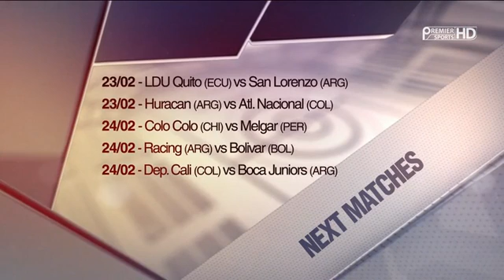Кубок Либертадорес. Обзор 1-го тура